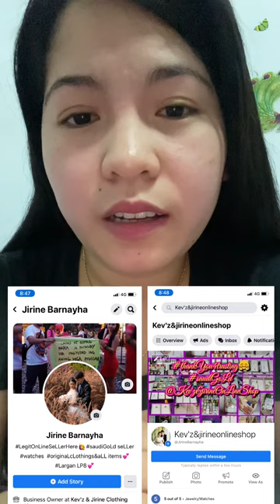PAANO SIMULAN ANG PAGNENEGOSYO| AT MAGKAROON NG EXTRA INCOME| TUTORIAL VLOGS| JIRINE BARNAYHA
PAANO SIMULAN ANG PAGNENEGOSYO|
AT MAGKAROON NG EXTRA INCOME|
5 TIPS NA DAPAT MO MALAMAN| TUTORIAL VLOGS| JIRINE BARNAYHA

👉5 tips para makapag simula ka ng mag negosyo
👉Magkaroon ng Extra income habang ikaw ay nag tatrabaho.